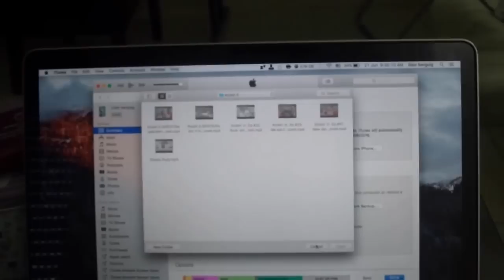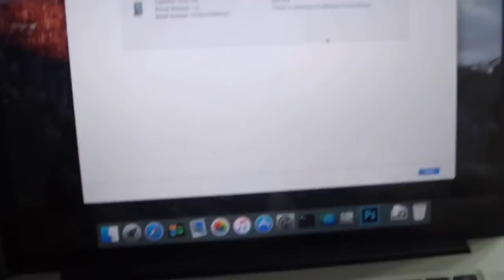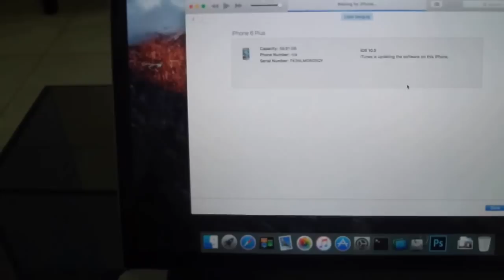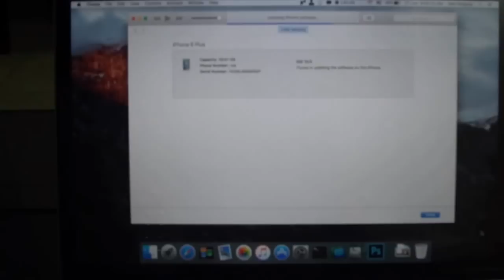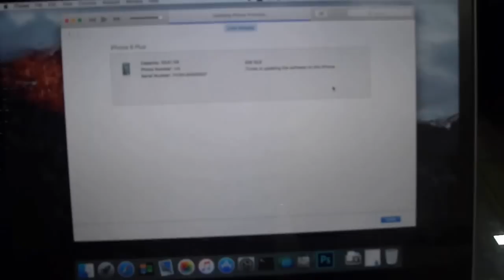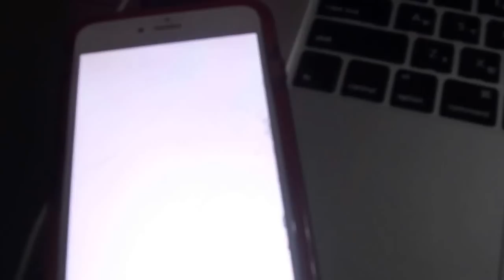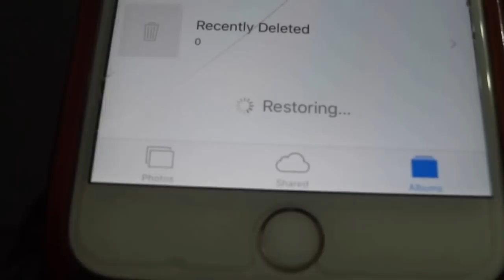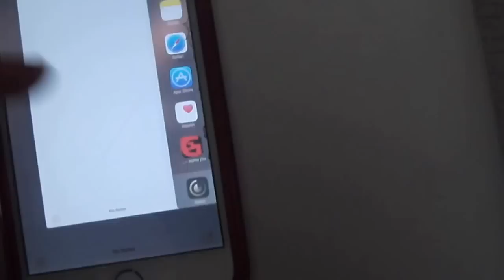how to downgrade iOS 10 to iOS 9 & few bugs